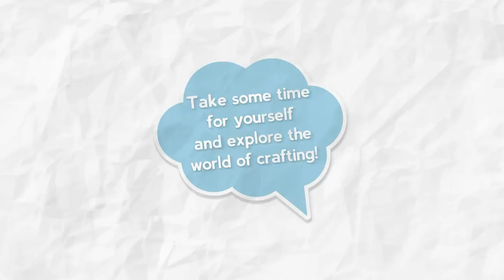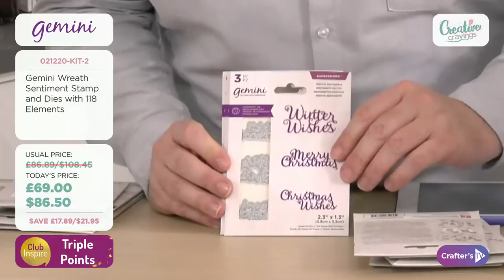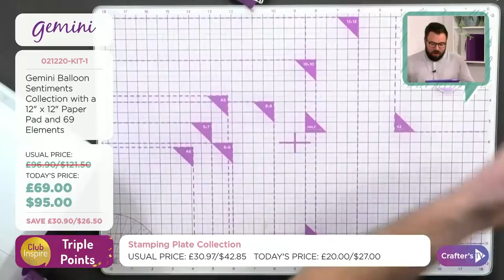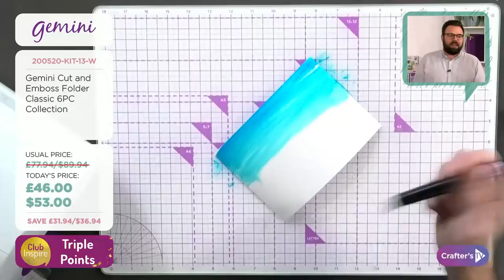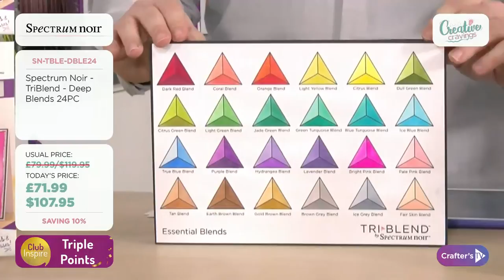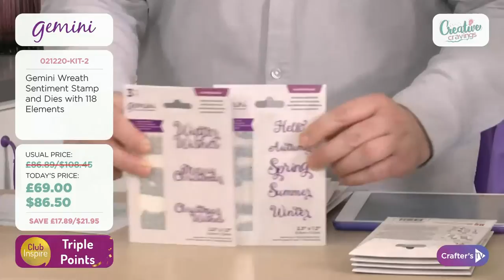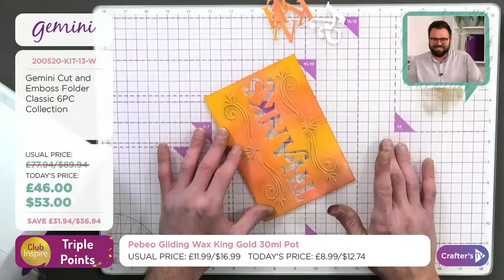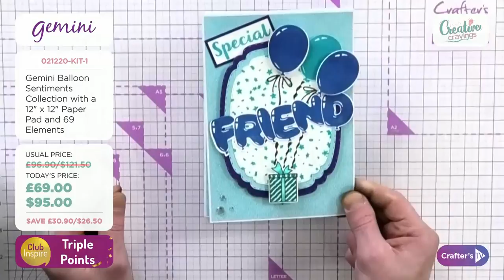2nd Dec: Creative Cravings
Craving something creative? This week join Joe & Craig at 4pm UK 🇬🇧 / 11am ET 🇺🇸 as we look at some amazing crafty products! It's a great opportunity to try something new and catch some of our amazing deals! Shop during the show here: